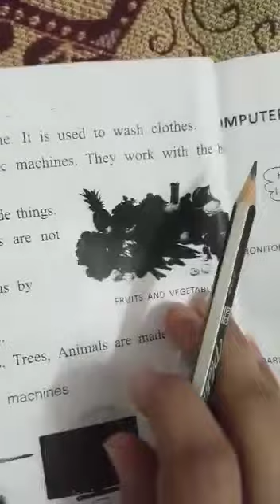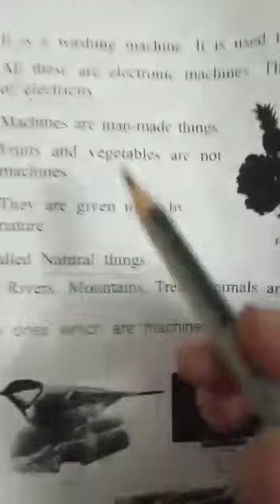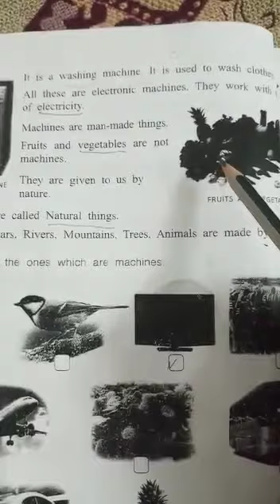I- C.SCI - Chp 1: Know your Computer (Pg: 6)